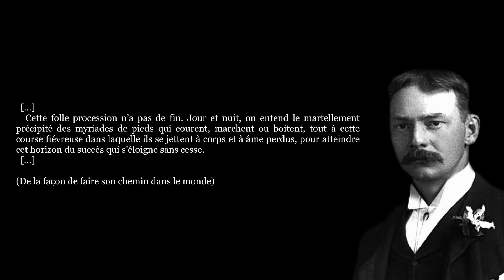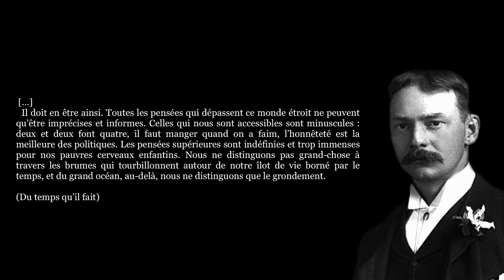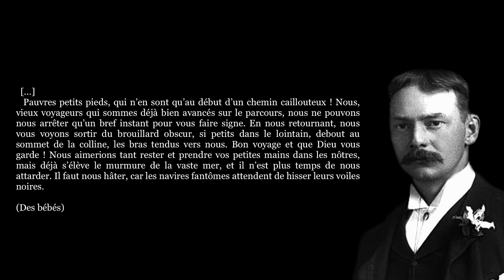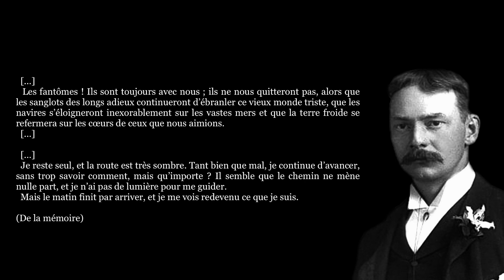Jerome K. Jerome, PENSÉES PARESSEUSES D'UN PARESSEUX (Extraits)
✍ « […] Issu d’une famille assez vite ruinée, orphelin précoce, de père puis de mère, détestant l’école et entravé dans ses aspirations littéraires par la nécessité de gagner sa croûte, Jerome Klapka Jerome (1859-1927) ne pouvait qu’aspirer à un certain désœuvrement, propice à la pensée vagabonde. […]

[…] qui de mieux placé que l’oisif pour commenter la vanité de ce monde ? Qui de plus apte à dénoncer le creux qui se cache sous les apparences du plein, sinon l’homme qui, dans un de ses livres, se posait cette cruciale question : « Sommes-nous aussi intéressants que nous le pensons ? » […]

  Au fil des pages, une voix s’escrime, elle interpelle, pérore, déplore, stigmatise, s’exclame, assène, dicte, toujours bifide, jamais tout à fait moraliste ni cynique, comme s’efforçant d’oublier que le fil sur lequel elle danse est celui d’un rasoir. […] » (Claro, la rotation des pouces selon saint Jerome)

« […] Les lecteurs attendent aujourd’hui d’un livre qu’il les cultive, les instruise et leur élève l’esprit. Celui-ci n’élèverait pas l’esprit d’une vache. Je ne peux pas, en conscience, prétendre qu’il ait la moindre utilité. […] » (Jerome K. Jerome)

0:00 - 1er extrait (De l’amour)
0:27 - 2e extrait (De la façon de faire son chemin dans le monde)
0:50 - 3e extrait (Du temps qu’il fait)
1:24 - 4e extrait (Des bébés)
2:05 - 5e extrait (Des appartement meublés)
2:46 - 6e extrait (De la mémoire)
3:25 - Générique

🎵 Bande sonore originale : MusicLFiles - Inner Reflection